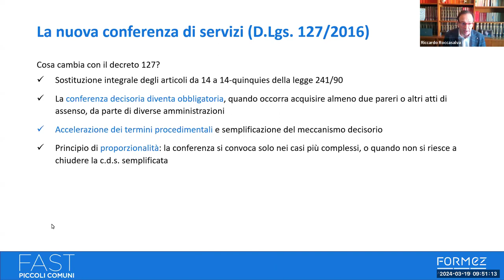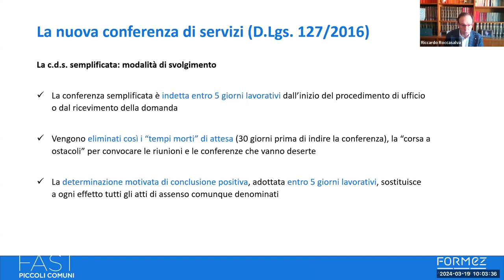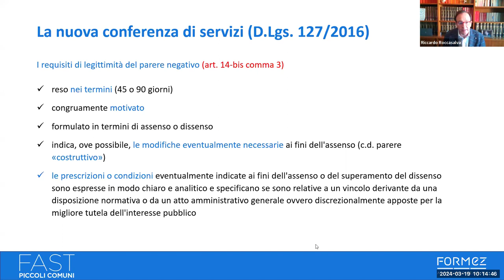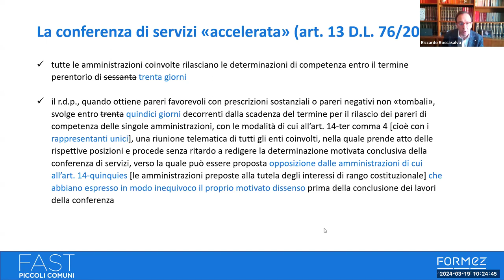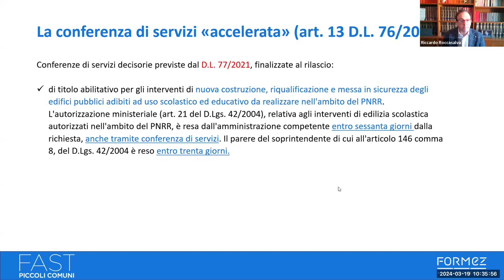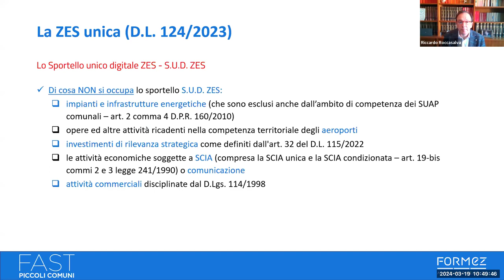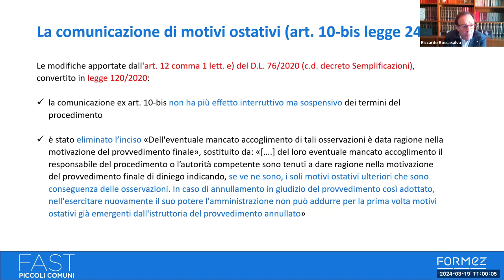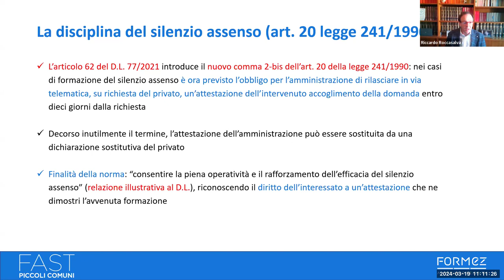Conferenza di servizi nell’ambito del progetto FAST Piccoli Comuni – Ambito B (19/03/2024)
La Conferenza di Servizi, la convocazione ed funzionamento: nell'incontro viene presentata la Conferenza asincrona, la comunicazione di motivi ostativi e la disciplina del silenzio-assenso.